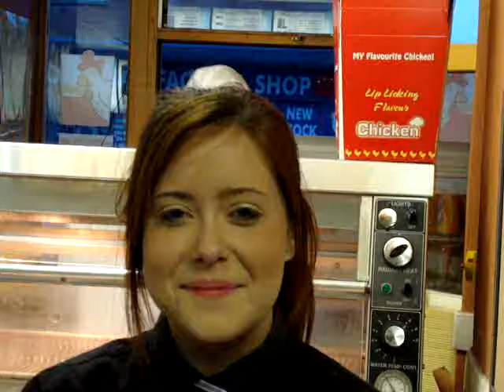legend of caspian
in side caspian